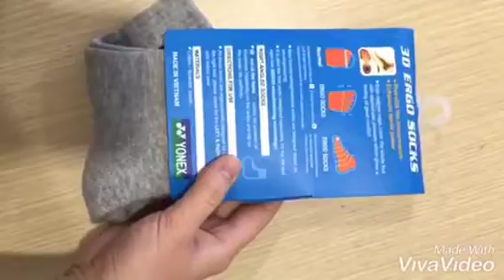Tất thể thao Yonex cổ trung màu ghi